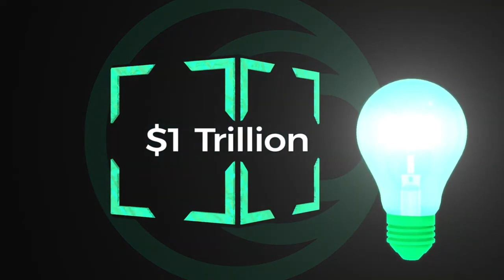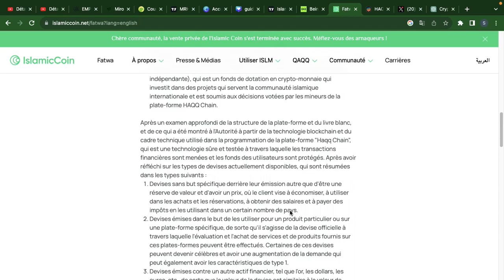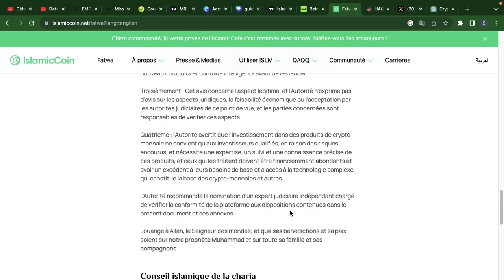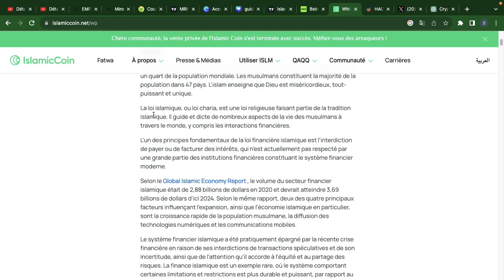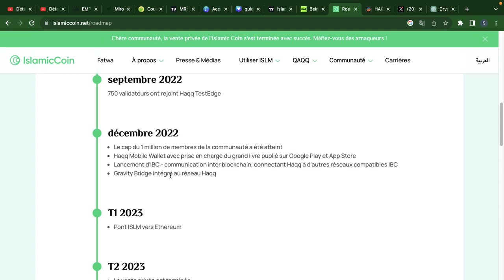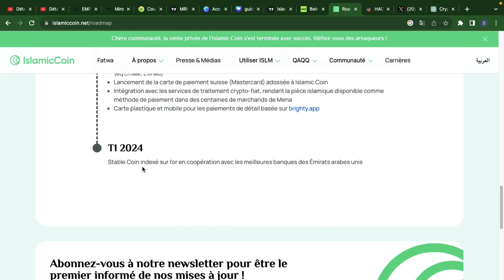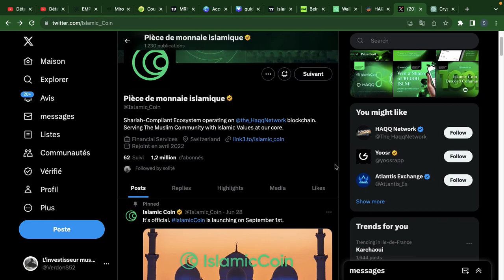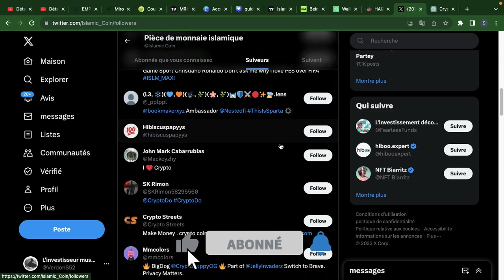La Crypto monnaie Halal qui veut détrôner Bitcoin : Islamic Coin